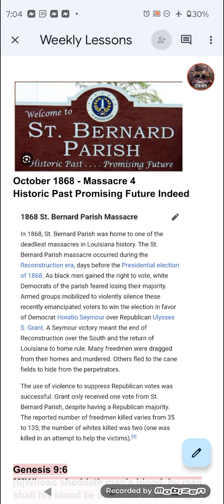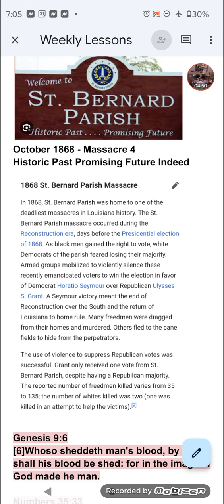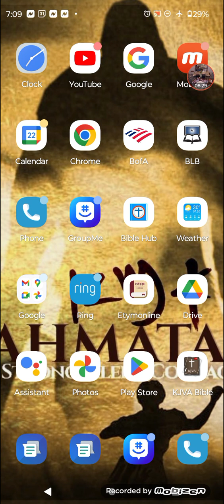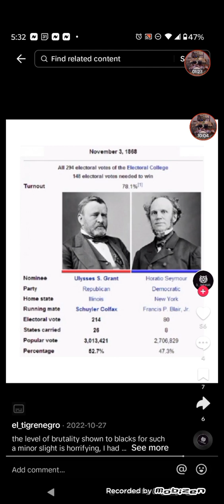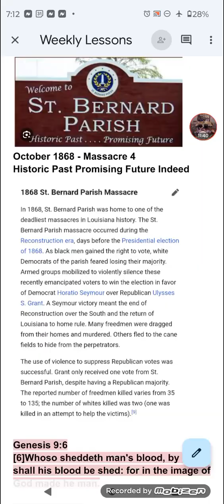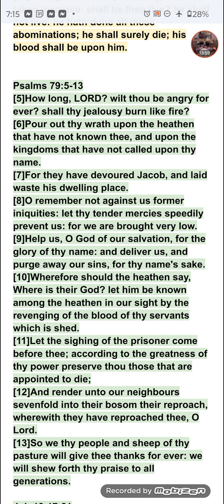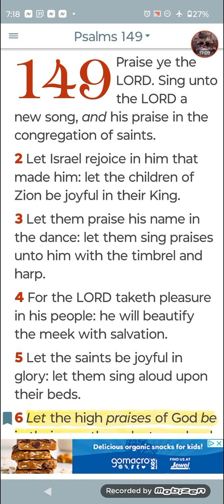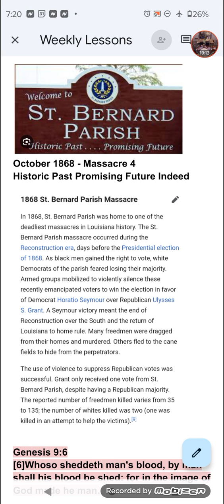October 1868 - St Bernard's Parish Massacre 4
People were murdered to suppress the vote.